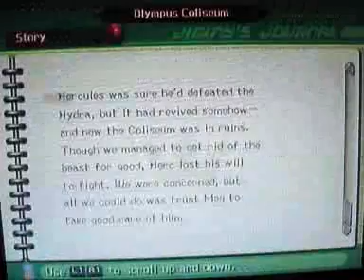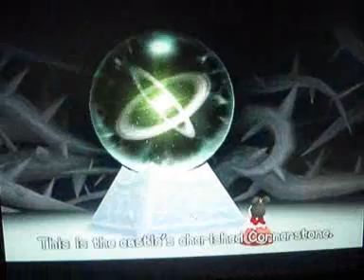Kingdom Hearts 2 Part 44 The Room Of Many Thorns...Oh And A Cornerstone Of Light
yes there are lots of thorns, i can't be bothered to count them, but who can blame me